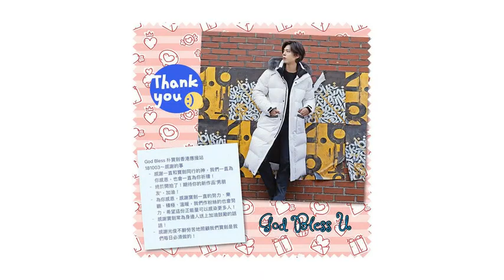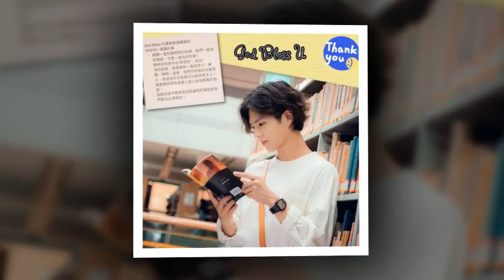Parkbogum Bogummy 박보검